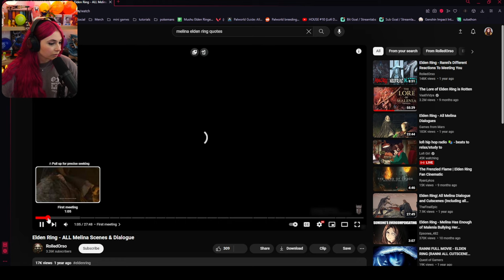I CANT STOP PLAYING THIS GAME | PALWORLD | MUSHU